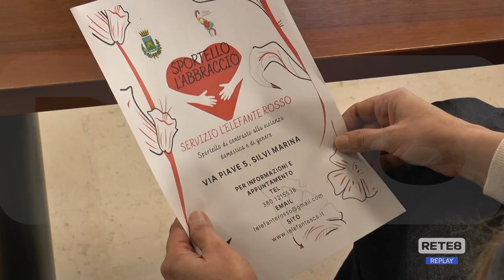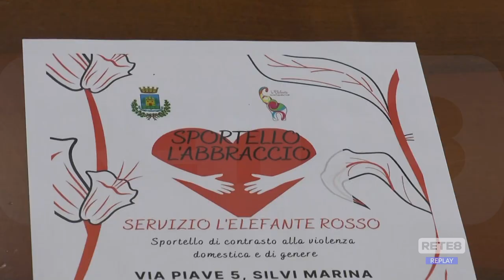Silvi - Uno sportello contro la violenza domestica e di genere